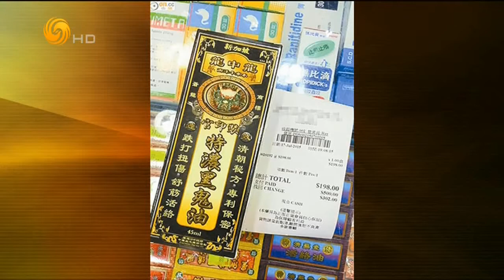锵锵三人行20150806 内地女子香港购物被宰 商品价格翻百倍